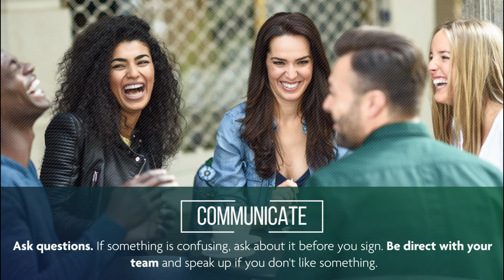4 secrets for a stress free transaction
Buying And /or Selling a home is one of life’s most important investments and exciting adventures.  While this guide won’t get into every little detail about the process ( your agent be taking care of a lot of things behind the scenes which you’ll never need to worry about)...
 ...it does get into some things you should know about, which will save you time, effort,
money, and heartache.

Make sure to connect with Either Brad or Karen Mattonen of Coldwell Banker Realty Vista / Homes in San Diego County to get more insight and information

From the Beaches to the Rolling Hills of San Diego County
Excellence That Moves You!
Brad Mattonen REALTOR – CA DRE 02062665
Karen Mattonen REALTOR – CA DRE 02044711
Download our First Time Home Buyer Home Purchase Assistance Handbook and Guide
Buy or Sell – Our pledge is the dedication to make your Real Estate dreams come true.